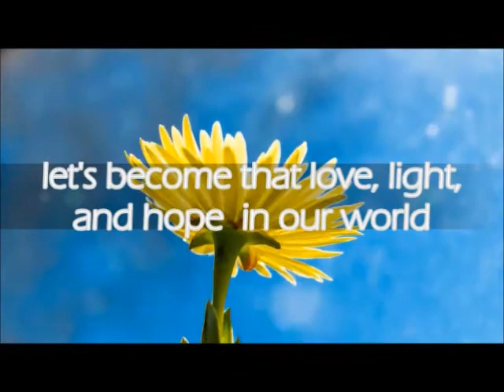Join us for Easter on April 1, 2018